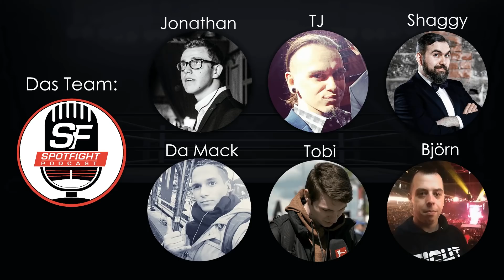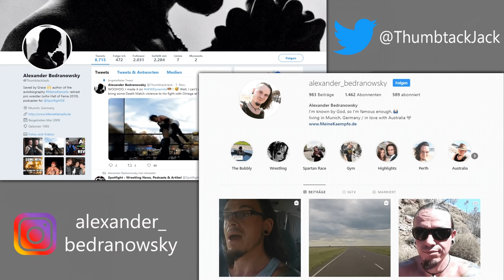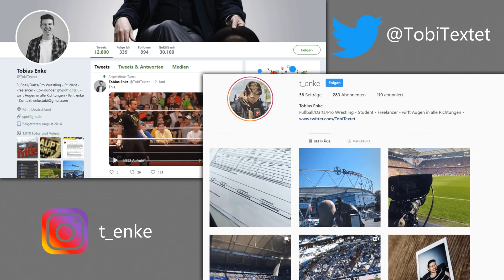AEW Dynamite Review - WONDERFUL! - 18.03.20 (Wrestling Podcast Deutsch)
Es sind besondere Zeiten - auch AEW muss sich fügen. Das erste Mal musste die noch junge Promotion in einer leeren Arena veranstalten. Wie diese Herausforderung gemeistert wurde, das analysieren Tobi & Alex.

UNSER TEAM

Jonathan:
Der Spotfight-Gründer arbeitet als Moderator, Speaker, Online-Journalist und führt parallel zu den Spotfight-Kanälen einen weiteren Channel